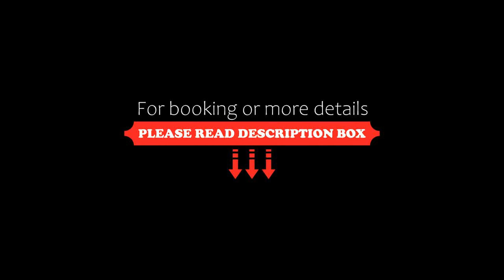La Casa del Rey de las Ballenas, Puerto Pirámides, Argentina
About Property:
You're eligible for a Genius discount at La Casa del Rey de las Ballenas! To save at this property, all you have to do is sign in.
La Casa del Rey de las Ballenas features inner courtyard views, free WiFi and free private parking, set in Puerto Pirámides. The property has quiet street views. Featuring family rooms, this property also provides guests with a picnic area.

The apartment provides guests with a patio, garden views, a seating area, satel...
Property Type: Hotel
Address: Avenida de las Ballenas S/N, 9121 Puerto Pirámides, Argentina
Searching For
1. La Casa del Rey de las Ballenas - Puerto Pirámides - Argentina
2. La Casa del Rey de las Ballenas - Puerto Pirámides - Argentina Address
3. La Casa del Rey de las Ballenas - Puerto Pirámides - Argentina Rooms
4. La Casa del Rey de las Ballenas - Puerto Pirámides - Argentina Amenities
5. La Casa del Rey de las Ballenas - Puerto Pirámides - Argentina Offers and Deals
Audio Credit:
Track Title: Blank Slate
Artist: VYEN